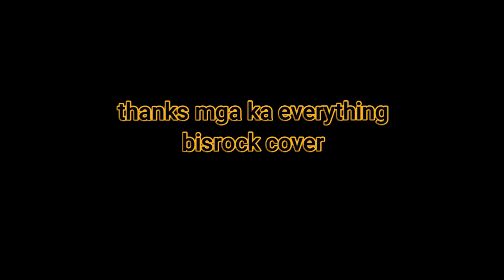Gibuwagan (cover by Archie Alivio)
ctto akong idol Makadawa